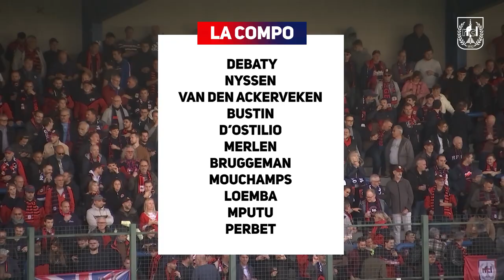Visé-RFC Liège 0-1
Les moments forts du match de Nationale 1 Visé-RFC Liège (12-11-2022) et la réaction de Gaëtan Englebert et José Riga.